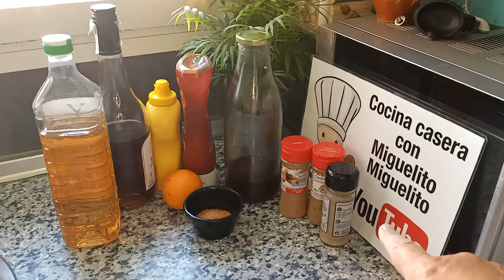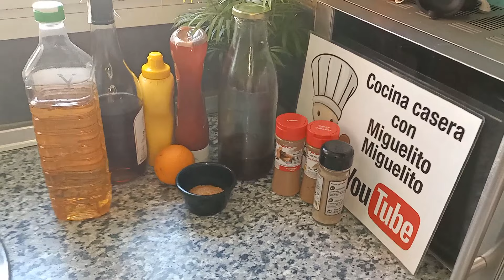delicias de pollo con salsa bbq casera 😋😋😋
PARA 1 KILO DE ALITAS

1 kilo de alitas de 🐔
 un chorreón de Aceite de Oliva virgen Extra
1/2 cucharadita de comino molido
1 cucharadita de ajo en polvo
1     ".          ".   de cebolla en polvo
1/2  ".             de pimienta negra
1/2  ".              de cúrcuma
1/2    ".            de pimentón Dulce
2 cucharadas de Ketchup
1       ".              de Miel
2 dedos de un vaso de vino blanco

         SALSA BBQ CASERA

comino
canela en polvo
Miel
zumo de Naranja
Azúcar Moreno
Ketchup
Mostaza dulce
vinagre de Manzana
brandi ó whisky 🥃